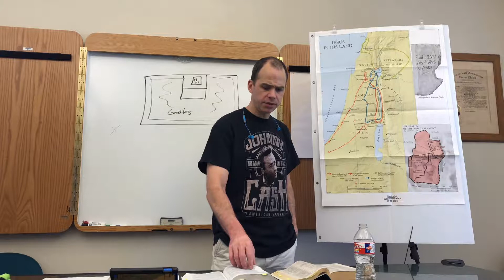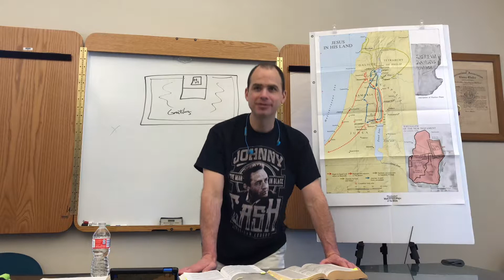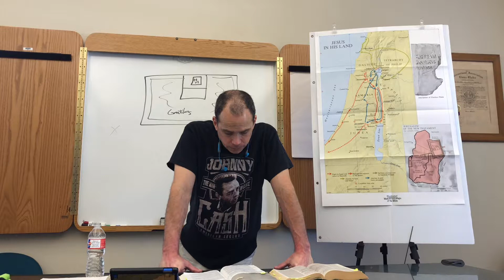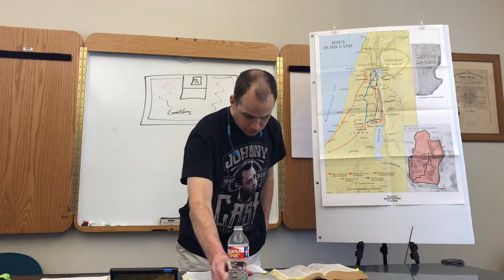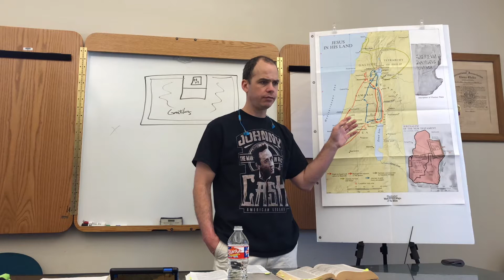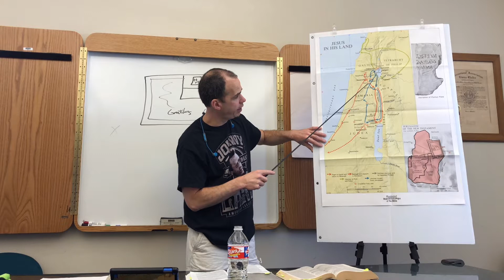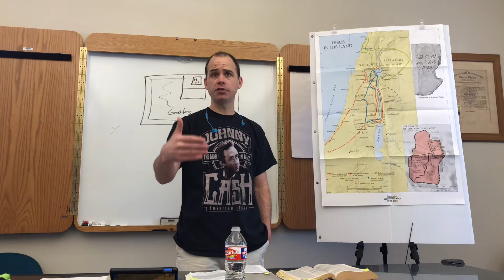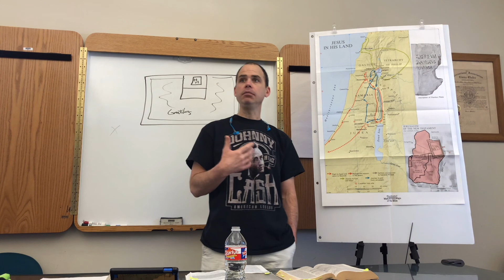Nicodemus and Woman at the Well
9-26-19